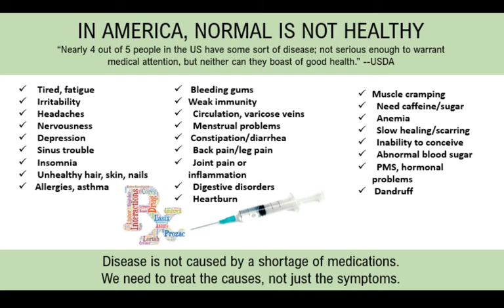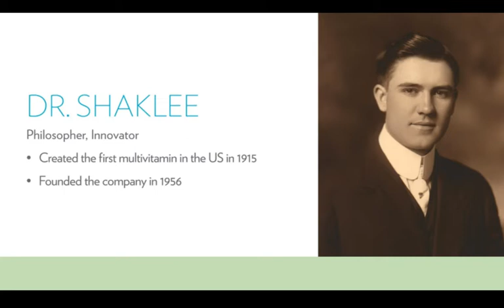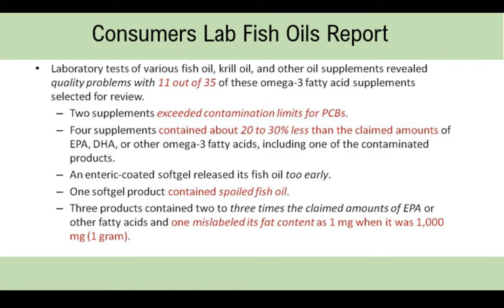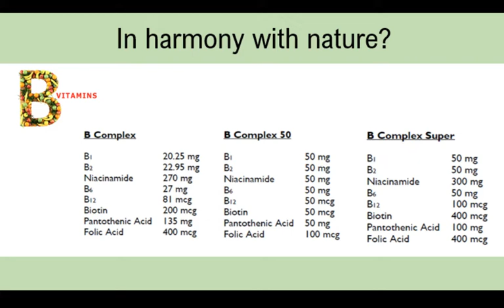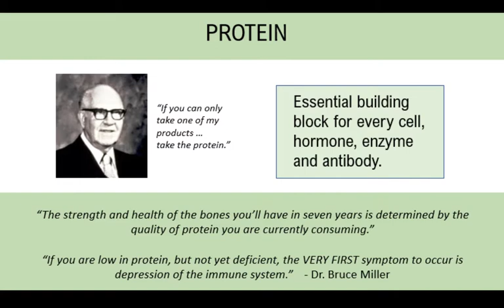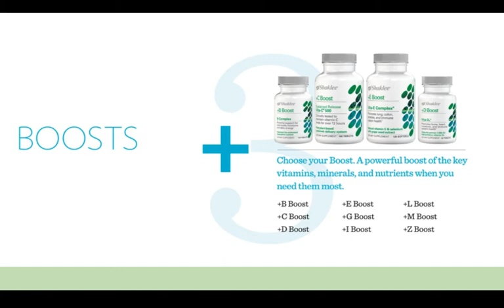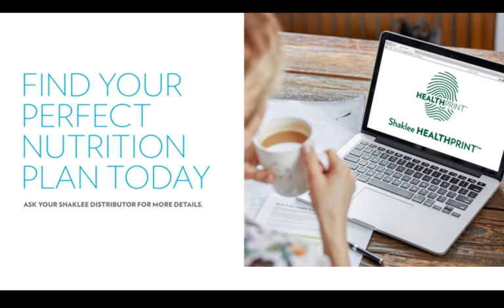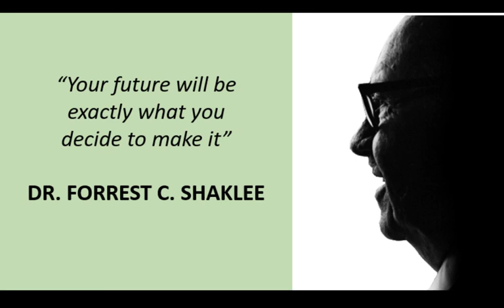Is there a difference?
No matter what your goal is, there are hundreds of companies ready to take your consumer dollars.  There are thousands of home based companies, and more popping up every day.  So, why would I ask you to take a look at Shaklee?  Is this really any different than all the other options you have?   If you've been evaluating your options for health, energy, sports nutrition, toxin free home or even for a career, this might be a video you'd like to listen to.